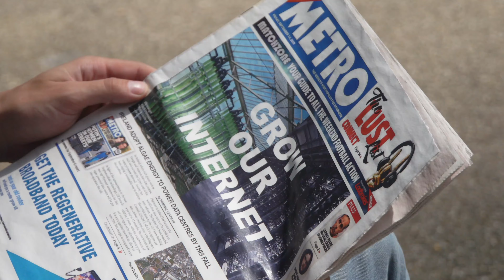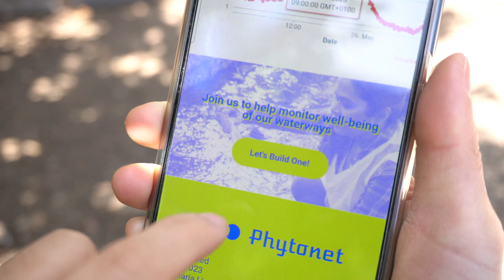Phytonet - The Internet of Water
"Our current internet is growing at an incredible pace, every email we send and video we stream every day consumes energy. To question the status quo of ""faster and more"" development model, I’ve teamed up with researchers from the University of Cambridge to create an algae-powered internet by combining the power of photosynthetic cycles and network technology to redefine how we connect and communicate in the digital landscape.

Introducing Phytonet — a regenerative web servers network powered by electricity generated by phytoplankton and microalgae in our rivers and canals. The algae-powered web server not only hosts web content but is also embedded with environmental sensors to monitor the water quality of our waterways. By integrating this regenerative energy source into the Internet's infrastructure, Phytonet aims to spark the imagination of an alternative model to run our Internet that is sustainable and in sync with nature's rhythms."